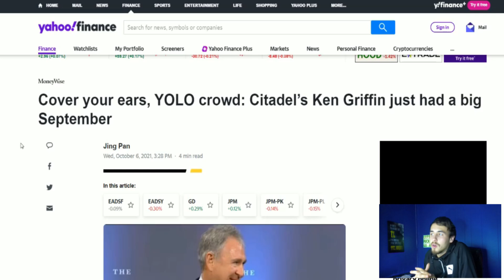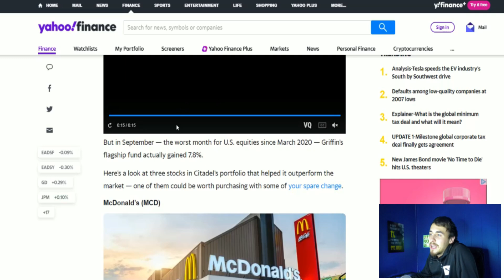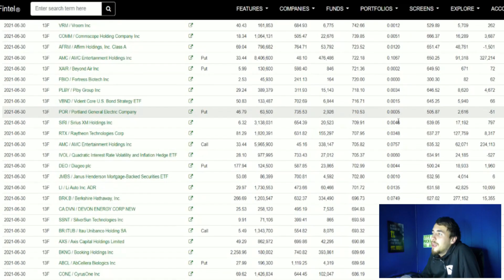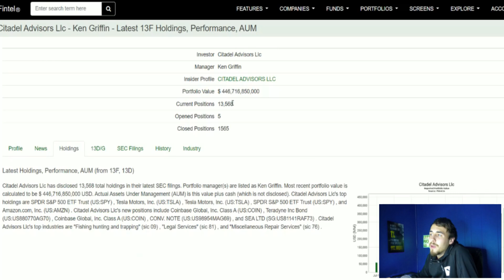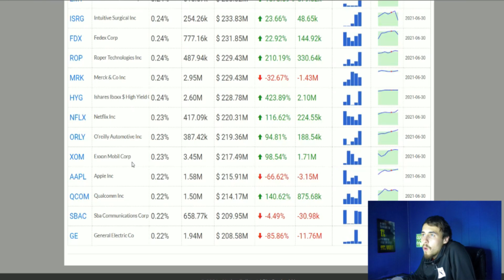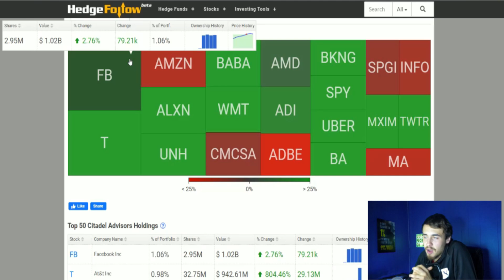Citadel Hedge Fund... The Numbers Don't Add Up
We are going to be briefly talking about why Citadels gains in the month of September dont make any sense, Suggesting there may be something elts going on here!